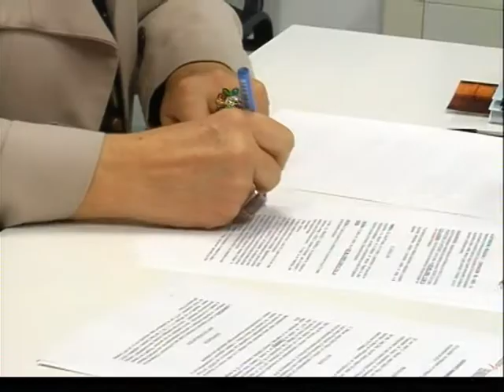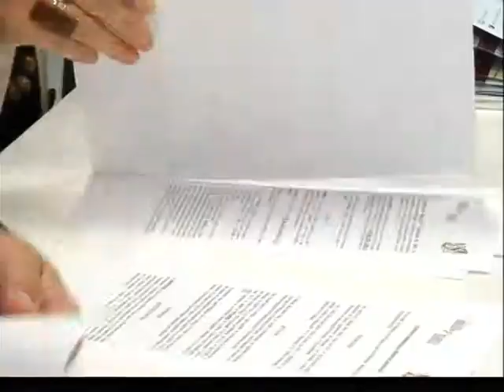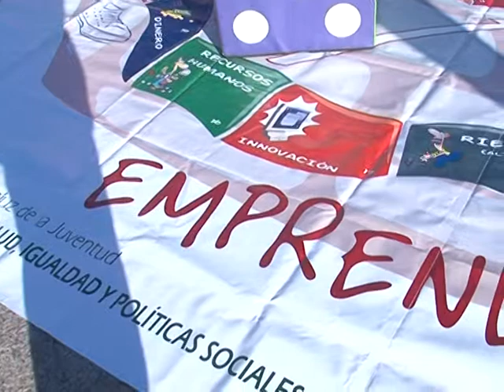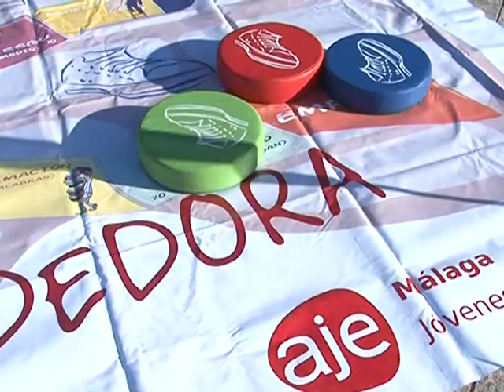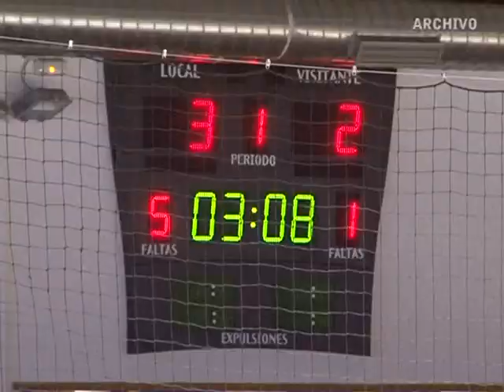Informativo Antaquira TV - Tele Antequera lunes 15 diciembre 2014